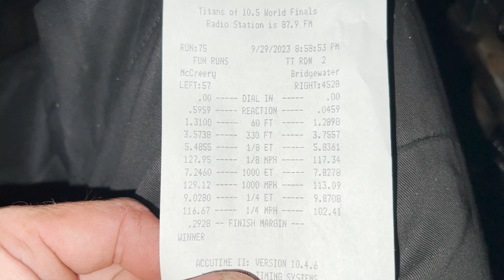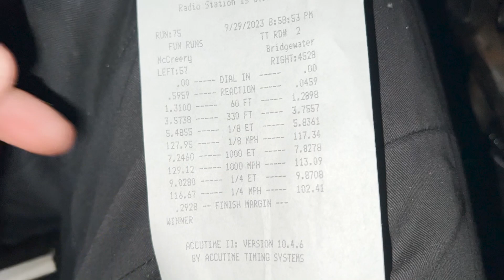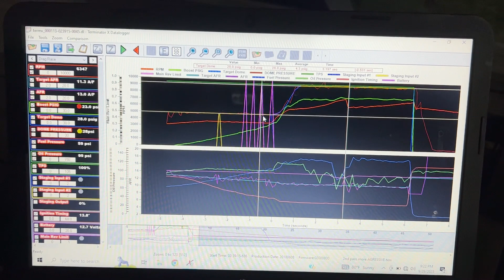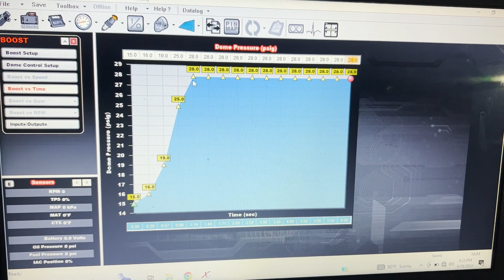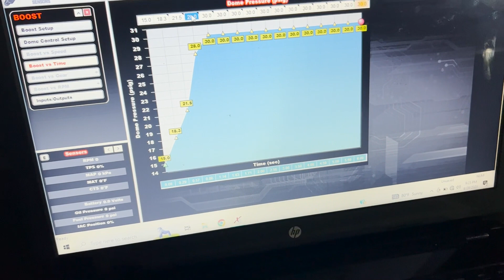We Take Our SBE TURBO LS MUSTANG To Race with 4sec Racecars!!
DONT FORGET...